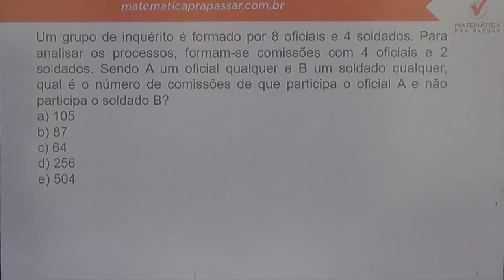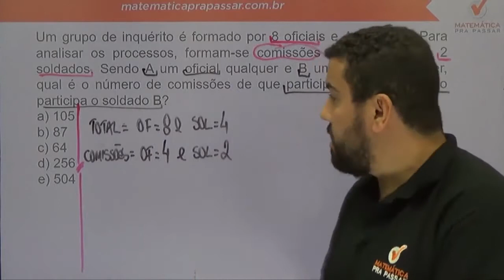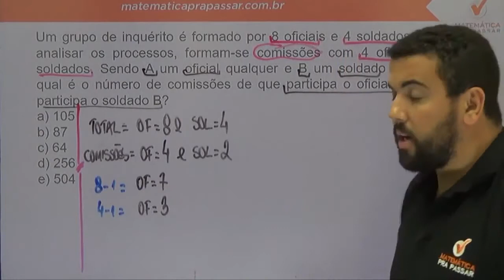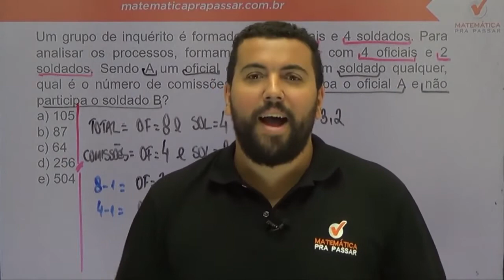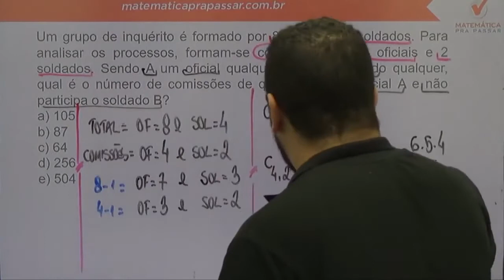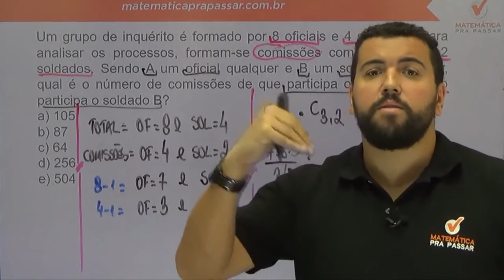Matemática para PM PE |Dica 23| Você não vai acreditar como foi feita a combinação